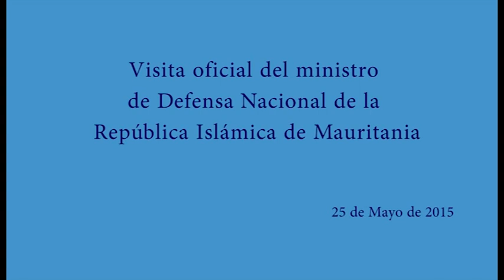El ministro de Defensa de Mauritania visita España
El ministro de Defensa de Mauritania, Diallo Amadou Bathia, ha mantenido un encuentro con Pedro Morenés en su visita oficial a España.

Tras recibir los honores a su llegada al Ministerio de Defensa, ambos ministros han pasado revista a la fuerza.

Seguidamente, Morenés y Amadou Bathia se han reunido para hablar de asuntos de interés bilateral, así como los relacionados con el norte de África, una zona que España considera prioritaria para la seguridad.

Mauritania es un socio cada vez más fiable a nivel internacional, con su compromiso en la Iniciativa 5+5 y el Diálogo Mediterráneo.

Este encuentro se enmarca en los que habitualmente realiza el ministro de Defensa español con sus homólogos de países vecinos para estrechar lazos de amistad y cooperación.